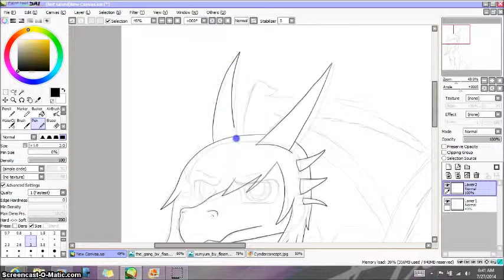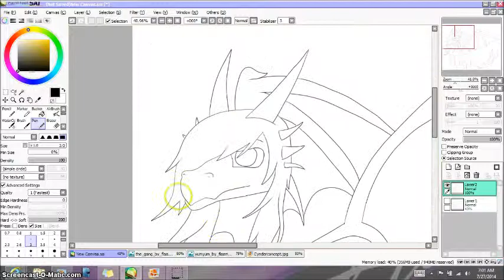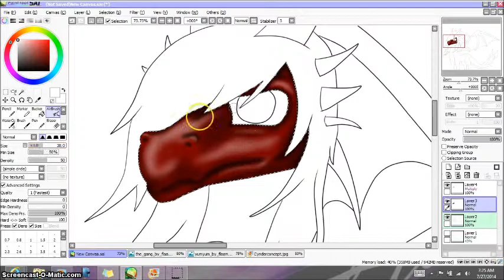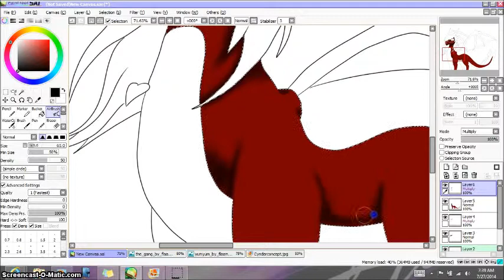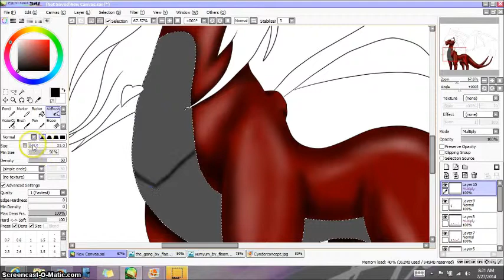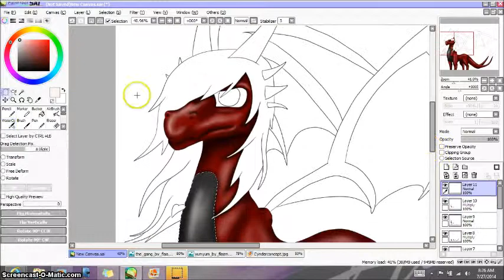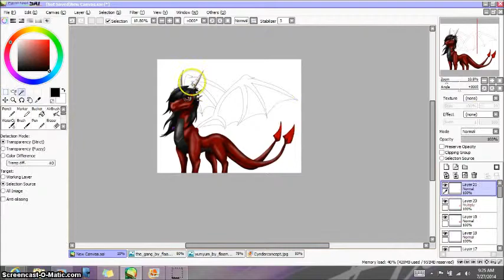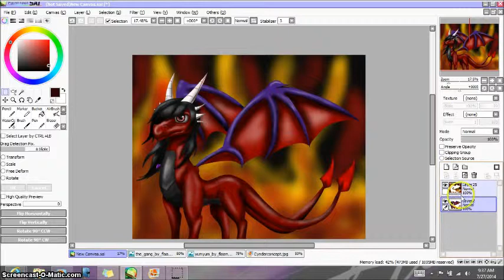Yum Yum Speedpaint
This is the speedpaint for Yum Yum the dragon. OC of Flaamez on DeviantArt. Thanks.